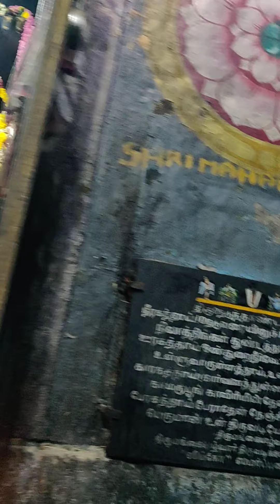49 th Divyadesam Ekambaranathar temple inside Perumal thiru nilathigal thundam perumal temple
49 th Divyadesam Ekambaranathar temple inside Perumal  Sri nilathunda perumal.Om Namo naranaya

thiru nilathingal thundam temple

important divyadesam in kanchipuram

Miracles of Nature

Om Namachivayam